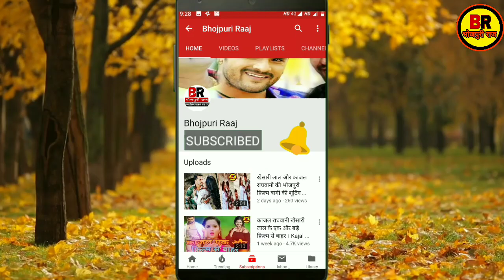Khesari Lal New Film - मंटुआ के नानी - Shooting Start | Bhojpuri New Movie | Mantua Ke Nani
Khesari Lal New Film - मंटुआ के नानी - Shooting Start | Bhojpuri New Movie |

भोजपुरी राज  (Bhojpuri Raaj)  में सभी भोजपुरी सिनेमा के दीवानों का हार्दिक स्वागत है ।